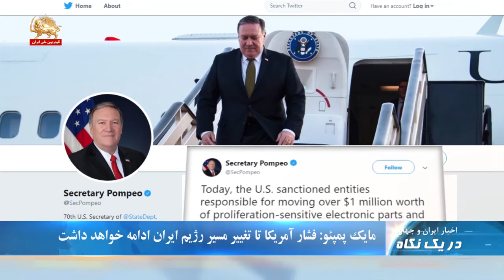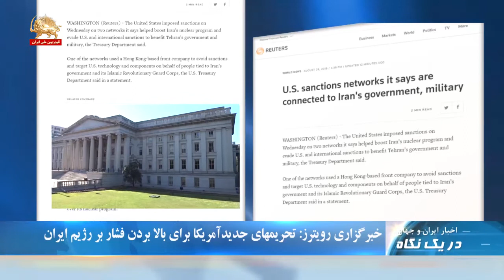آخوند روحانی: هر کس در این کشور رئیس جمهور باشد به جایی نمیرسد - در یک نگاه